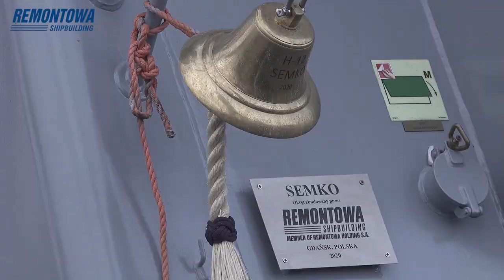Holownik H-12 Semko dla Marynarki Wojennej RP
17 listopada, po zakończonych próbach przy współudziale Zamawiającego, został podpisany Protokół Zdawczo-Odbiorczy czwartego z serii sześciu holowników projektu B860, H-12 Semko. Zbudowany w stoczni Remontowa Shipbuilding SA opuścił Gdańsk i dopłynął już do Świnoujścia. Ma zostać przekazany 8. Flotylli Obrony Wybrzeża im. Wiceadmirała Kazimierza Porębskiego w Świnoujściu.